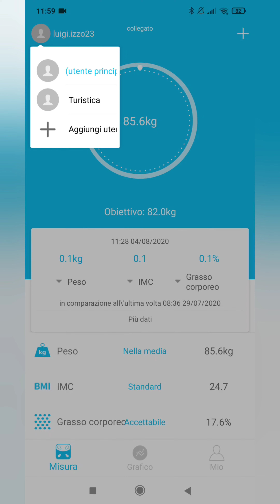Bilancia Impedenziometrica HEALTHKEEP